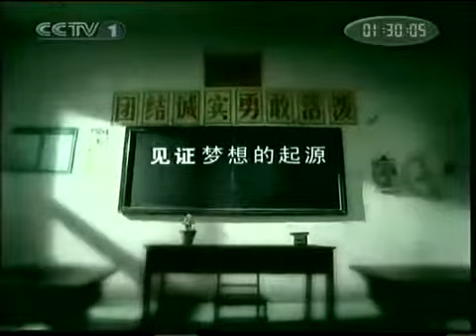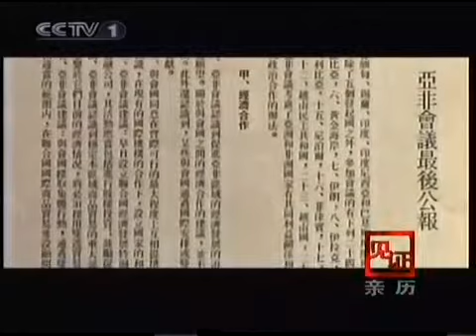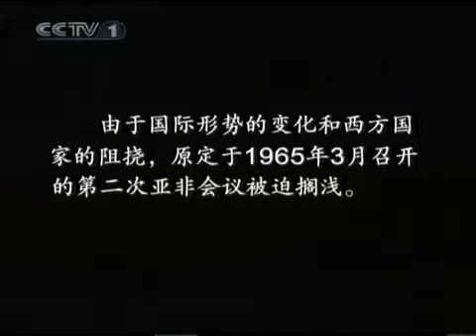YY0615 见证·亲历 万隆会议五十年的记忆3 YYTvO